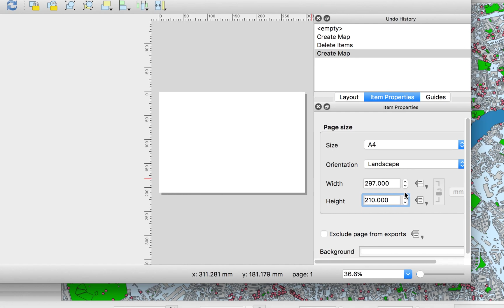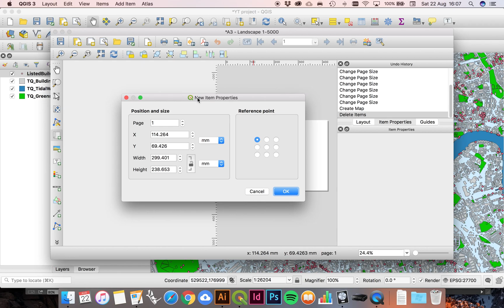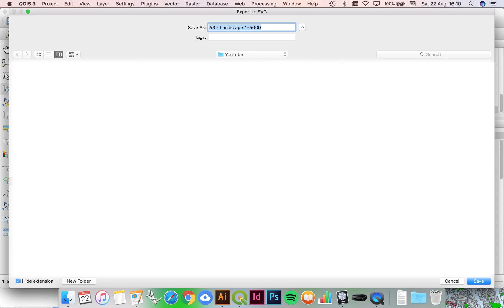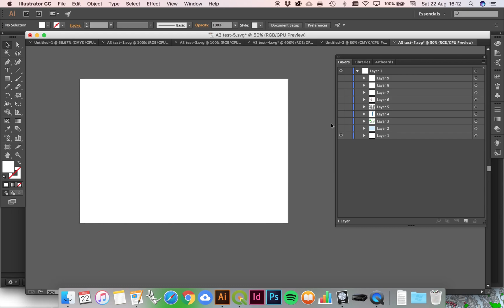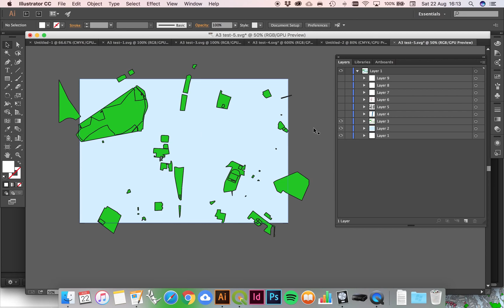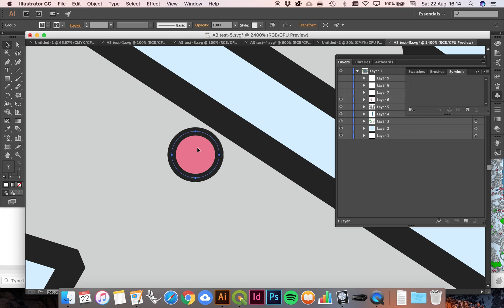QGIS to Illustrator Part 1: SVG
In this video we will take a QGIS 3 project and export it for Illustrator, using QGIS's Print Layout. This method allows us to control the scale, crop, layer structure and colour values of a drawing.